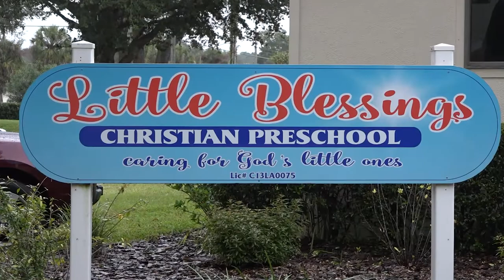Operation Homebound Millionth Meal Promo, October 2, 2022 - NLPC - North Lake Presbyterian Church